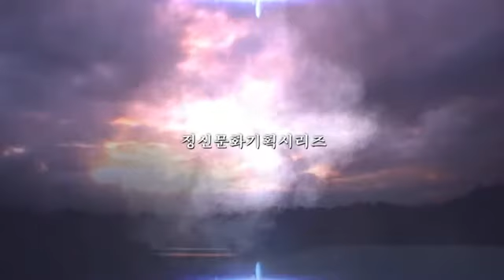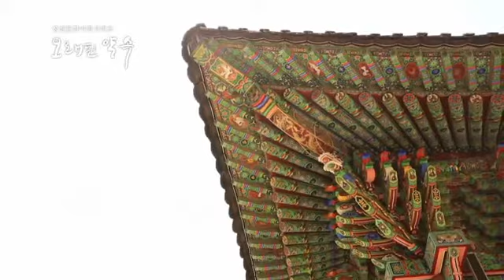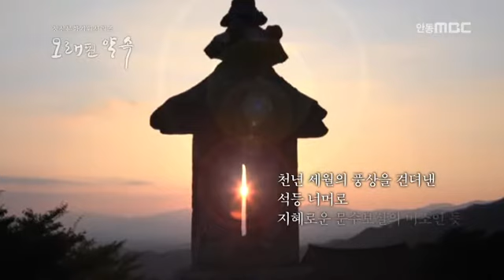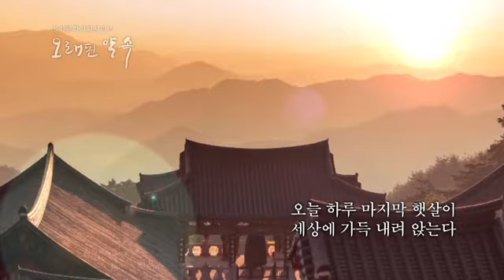오래된 약속 71편 축서사의 보물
봉화, 축서사, 독수리, 문수보살, 석조비로자나불좌상, 목조광배, 괘불탱, 석등